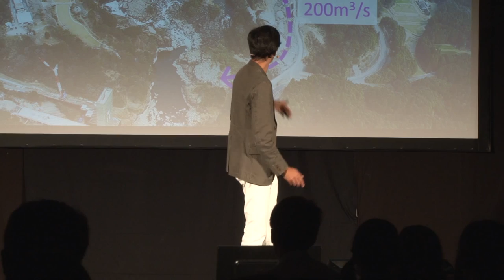防災×デザイン／熊本大学 星野 裕司先生【夢ナビTALK】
星野先生のプレゼンテーションに興味を持ったら以下をチェック！
★星野先生の30分講義動画【風景をデザインする！？】

★星野先生の800字講義
【これからの公共施設に求められる「景観デザイン」の視点とは】

【これからの街づくりに求められる「都市デザイン」の視点とは】